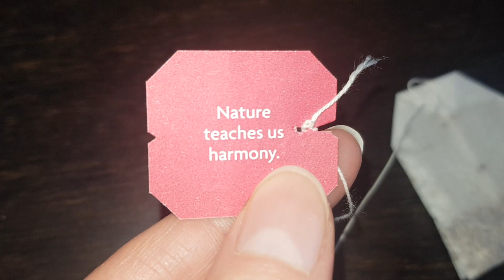Challenge Day 22-28 Part1 - Swimming in Winter in Cold Sea Every Day During February 2022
My name is Ethel I decided to take a challenge to go and swim in cold sea every day during February 2022. Here comes the video from challenge day 22-25 that is part 1 of my last week swimming. The video from week 4 became too long and I decided to cut it to 2 parts.

:) It helps Youtube to spread this channel to more people and in this way I can inspire more people  :)

"Break of Day" - Max Anson
"Giza" - Ebb & Flod
"Elm Lake" - Elm Lake
"La Fille Sans Larmes" - Lo Mimieux